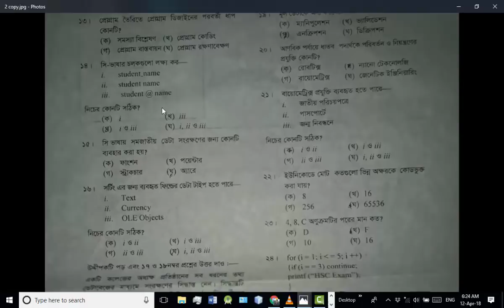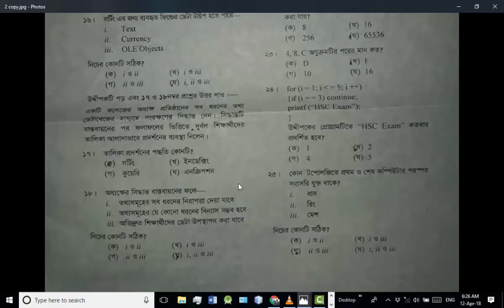HSC ICT 2018 MCQ Solution (part 2)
Correction
প্রশ্ন ৪ : গ
প্রশ্ন ২১ : ঘ

কম সময়ে যথাসম্ভব চেষ্টা করেছি, নির্ভুল সমাধানের । তারপরও যদি কোন ভুল আপনাদের নজরে পড়ে। তবে রেফারেন্স সহ বলবেন, আমি চেক করে নিব । জানি অধ্যায় ১ আর ২ এর কিছু প্রশ্ন আপনাদের confuse করে দিয়েছে ।